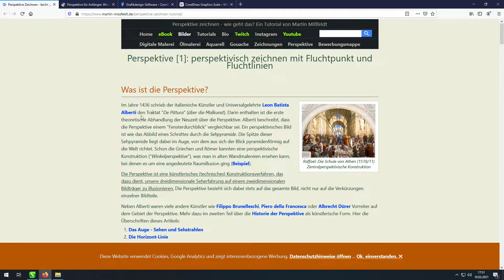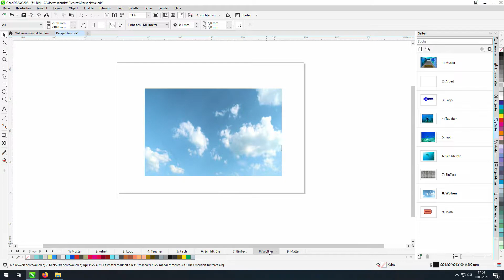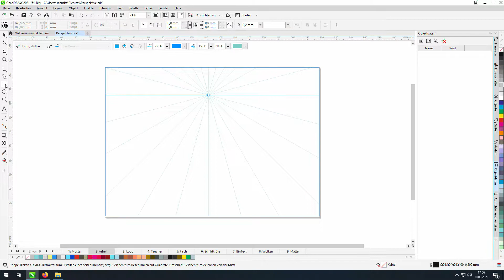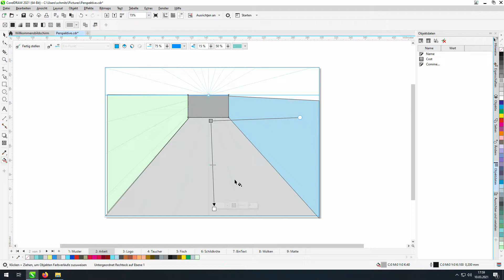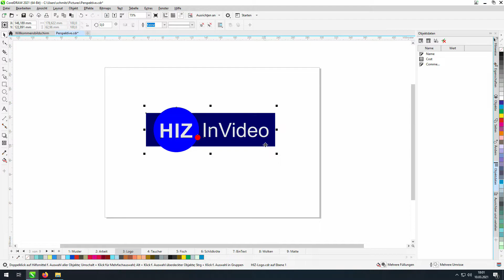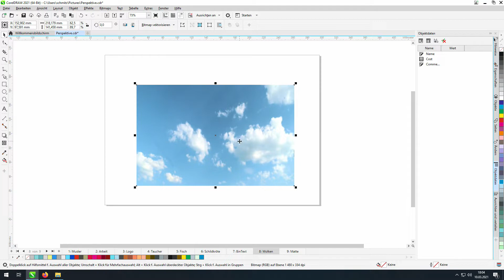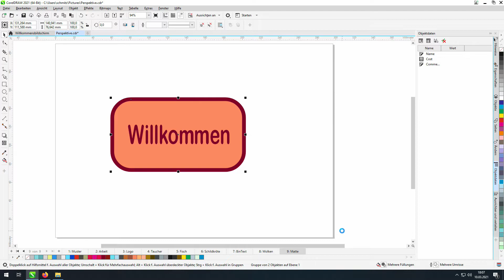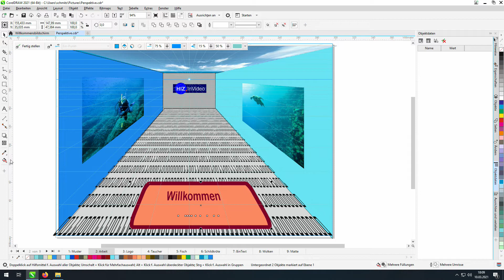Perspektiven zeichnen leicht gemacht - HIZ326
Die CorelDraw Graphics Suite 2021 ist um Funktionen erweitert worden, die das Zeichnen auch für den Nicht-Grafiker erleichtern. Seit ca. 1430 beschäftigen sich Maler, wie Albrecht Dürer, mit dem Problem, räumliche Darstellungen aufs flache Papier zu bringen. Die Herausforderung perspektivisches Zeichnen einer der zentralen neuen Funktion in der Grafiksoftware. Die läuft aufs Windows PCs und auf Apple Mac, auch nativ auf den neuen M1 Prozessoren.